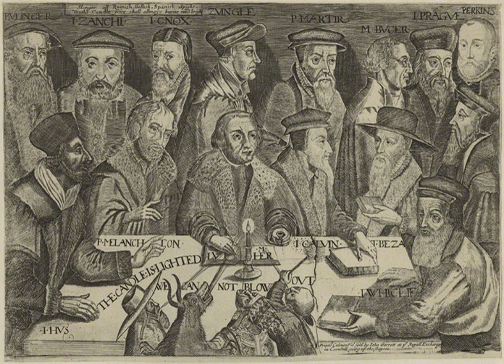History of Calvinism | Wikipedia audio article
00:02:08 1 Origins (1519–31)
00:07:11 2 Second generation (1531–55)
00:10:51 3 Spread (1555–1600)
00:20:45 4 Seventeenth century
00:20:56 4.1 The Netherlands
00:22:33 4.1.1 South Africa
00:23:11 4.2 Germany
00:25:34 4.3 Scandinavia
00:26:44 4.4 British Isles
00:27:56 4.4.1 The Westminster Assembly
00:29:19 4.4.2 Independents &amp; Baptists
00:30:15 5 The Second Reformation (1621–50)
00:31:11 6 Calvinism in the New World
00:33:52 7 The First Great Awakening (1730s and 1740s)
00:34:28 8 Neo-Calvinism
00:35:06 9 New Calvinism
00:35:41 10 See also

- Socrates

SUMMARY
Calvinism originated with the Reformation in Switzerland when Huldrych Zwingli began preaching what would become the first form of the Reformed doctrine in Zürich in 1519.
Zwingli and John Oecolampadius became embroiled in conflict over the real presence of Christ in the Eucharist with Martin Luther, leading to a division between Lutheran and Reformed Protestants. Several theologians succeeded Zwingli, the best known of which is John Calvin in Geneva, but other reformers like John Oecolampadius, Heinrich Bullinger, Peter Martyr Vermigli, and Wolfgang Musculus were also very influential in the development of Reformed theology.
Reformed faith spread throughout Europe in the 16th century, with different character in different places. Calvinism was the dominant form of Protestantism in France. After a period of struggle Calvinists were officially tolerated there. Under the leadership of John Knox the Church of Scotland, which was Reformed, became the established church in Scotland. In the Netherlands, Calvinism also became the official established religion following a period of persecution. During the Reformation, Calvinism was the primary Protestant faith in Belgium but was eradicated in favor of the Counter-Reformation. Germany remained predominantly Lutheran during the 16th century, but Reformed worship was promoted intermittently by rulers in Electoral Palatinate, Margraviate of Brandenburg, and other German states. Reformed ideas also influenced Protestants in Eastern Europe, especially Hungary and Romania. The reform of the Church of England was also influenced by Reformed theologians, and remained so throughout the 16th century.